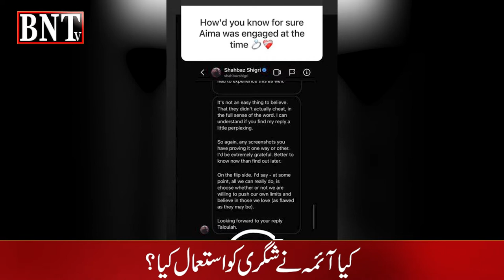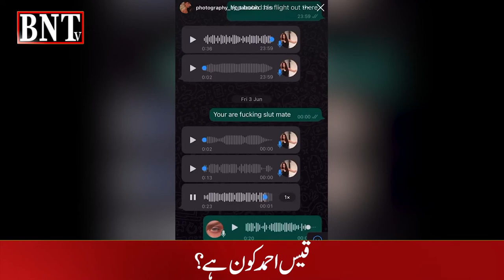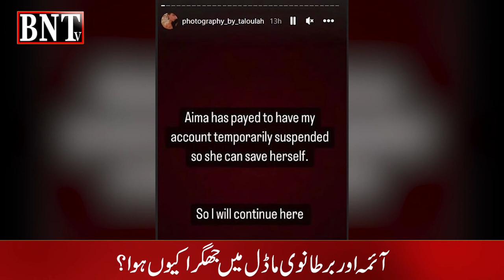SHOWBIZ NEWS | AIMA BAIG | SHAHBAZ SHIGRI | QAIS AHMED | BRITISH MODEL | TRUE STORY OF AIMA BREAKUP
آئمہ بیگ اور شہباز شگری بریک اپ کی حقیقت